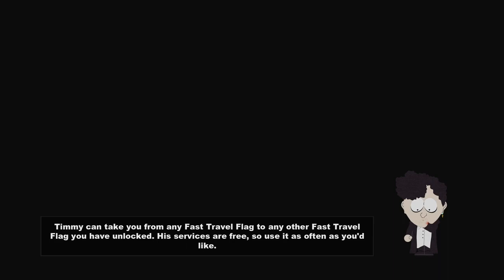South Park: The Stick of Truth (pt 3)